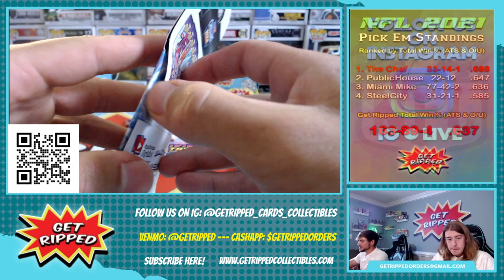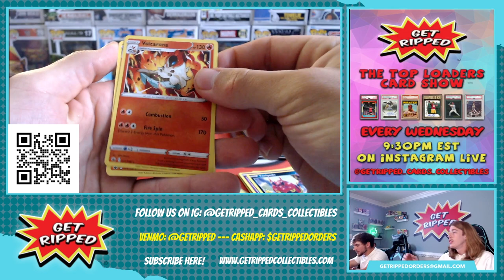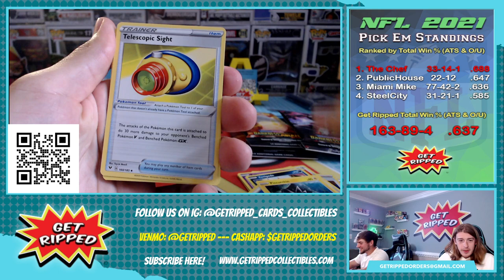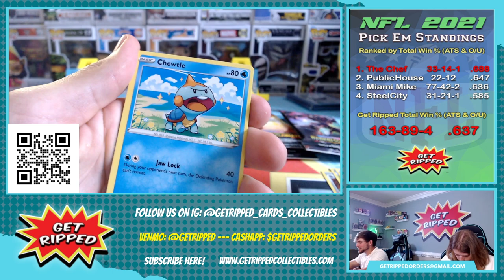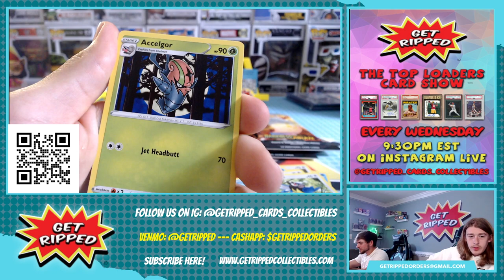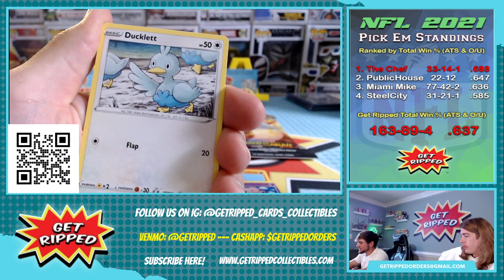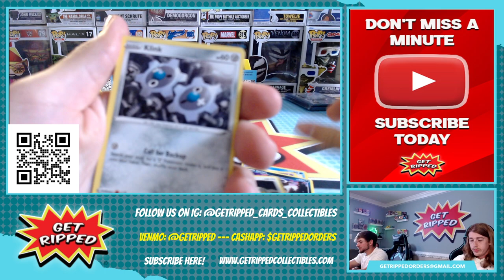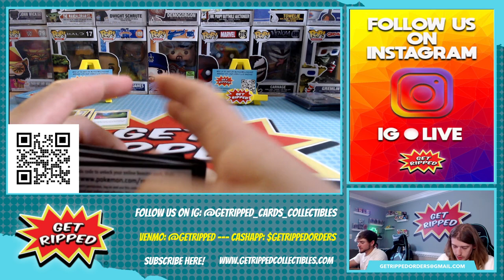2021 Pokemon Vivid Voltage Darkness Ablaze Chilling Reign Single Packs VMAX V RAINBOW HOLOS HUNTING